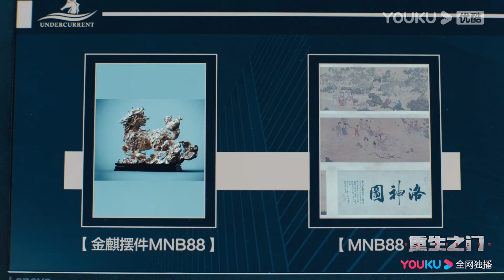【重生之门 Be Reborn】EP17-20预告：庄文杰出逃提供线索，“先生”是关键人物 | 张译/王俊凯/冯文娟/范诗然 | 悬疑片 | 优酷 YOUKU